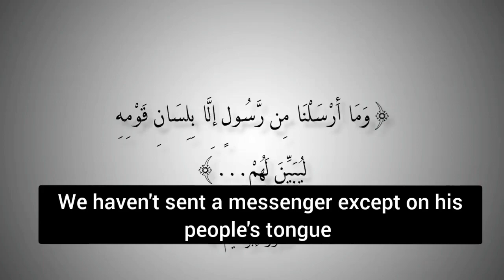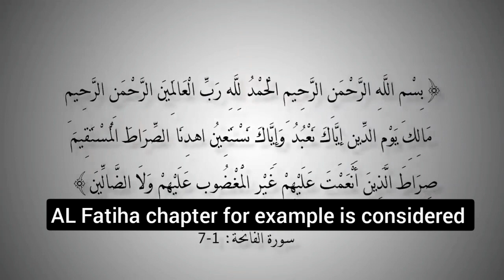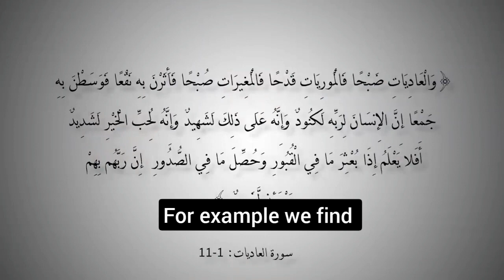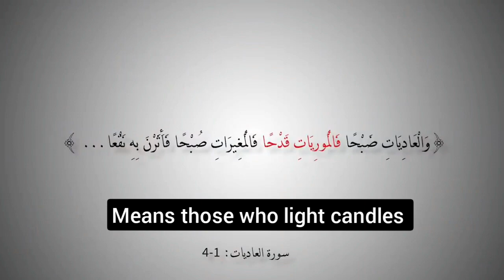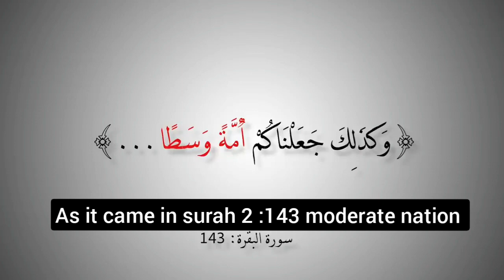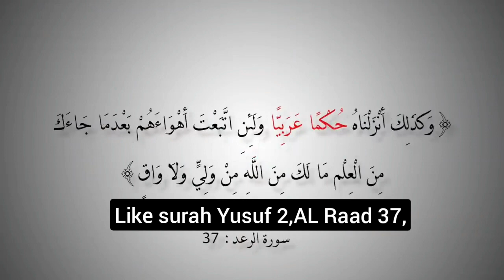Quran in first form & Muhammad didn't come with religion